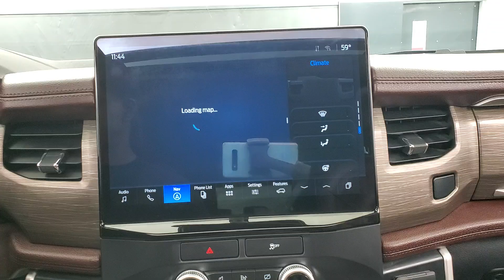2022 Ford Expedition Limited NAVIGATION SUNROOF BACK-UP CAMERA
A41744​